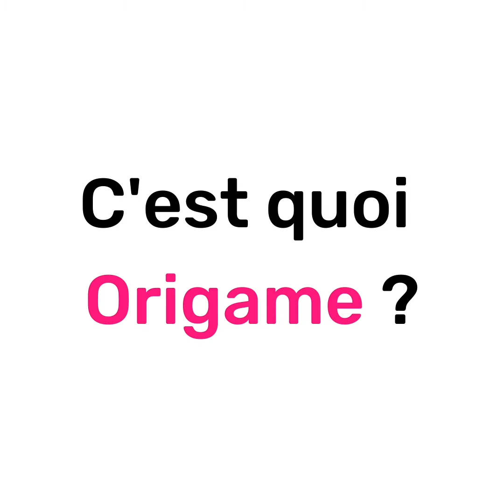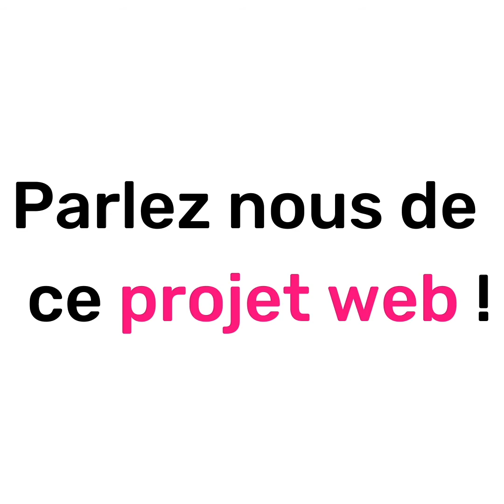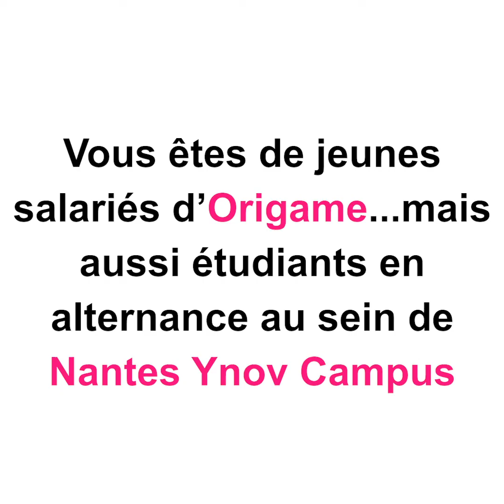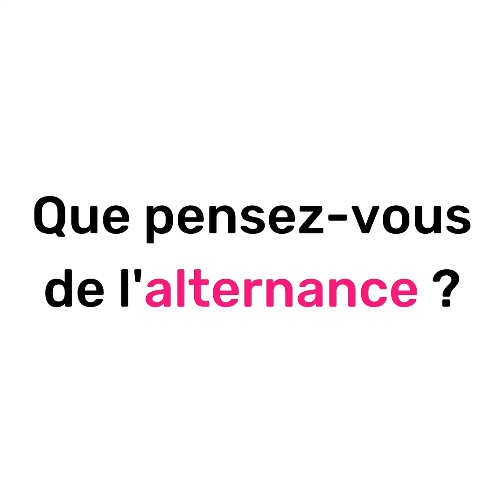L'alternance chez Nantes Ynov Campus